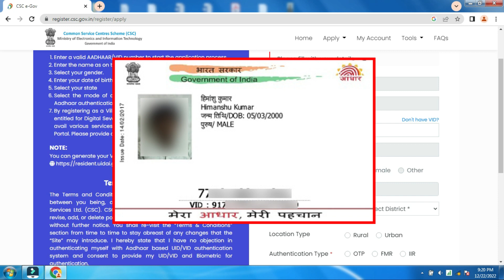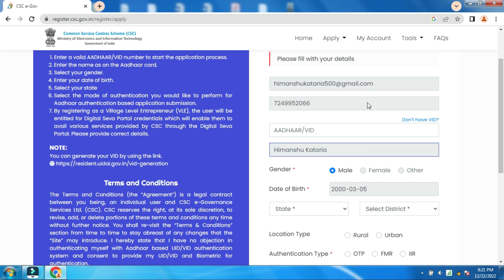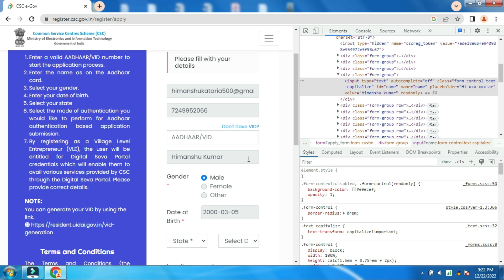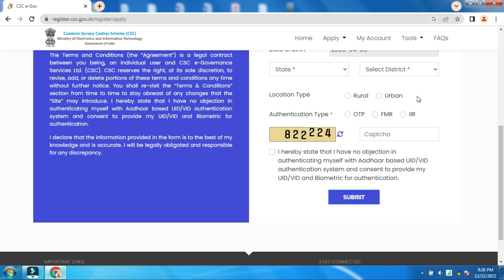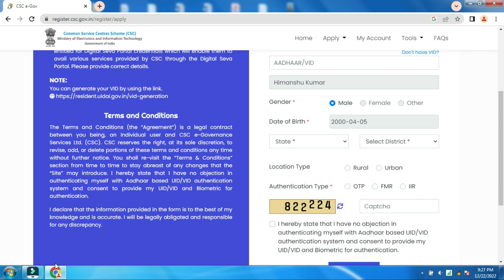Provide details did not match with your Aadhar | TEC सर्टिफिकेट में नाम चेंज कैसे करें। 🖥️